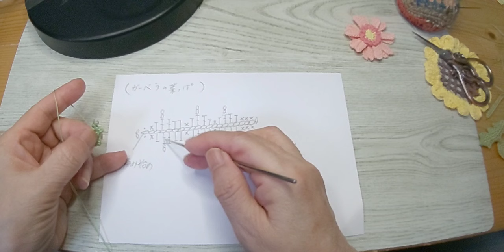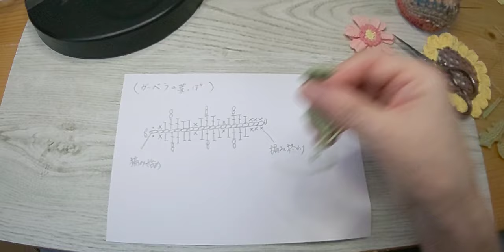立体お花ガーベラに茎と葉っぱを付けて仕上げます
秋のお花ガーベラ完成しました